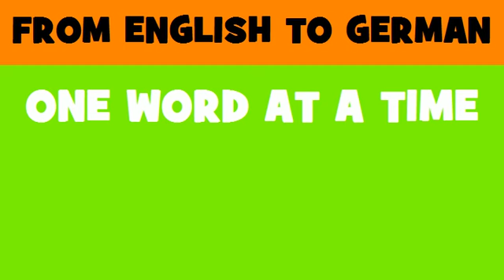DEUTSCH ENGLISCH = Forschungsetat